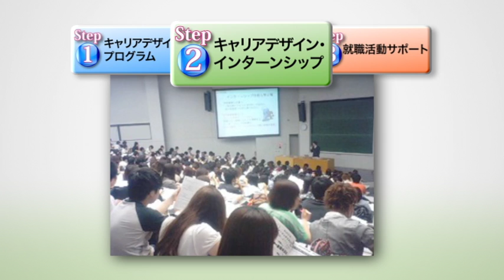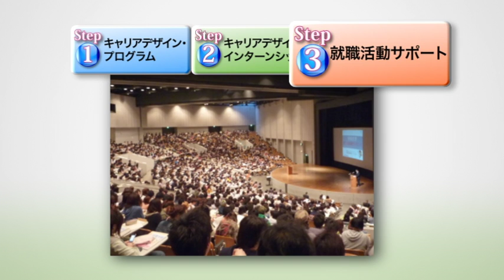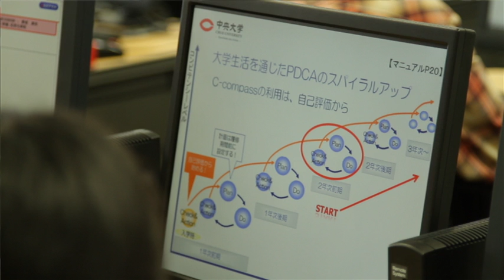キャリアサポート 『CHUO Concept 2016』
キャリアデザイン・プログラム、インターンシップ、就職活動支援について簡単に紹介（2015年度制作）。